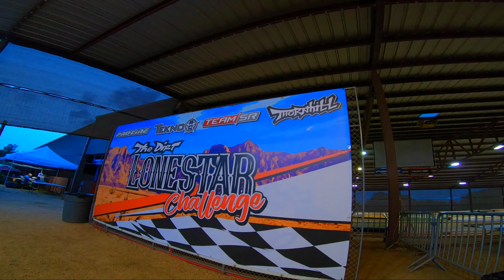Flyby of Thornhill Raceway